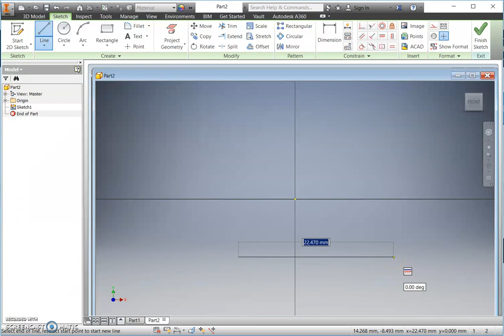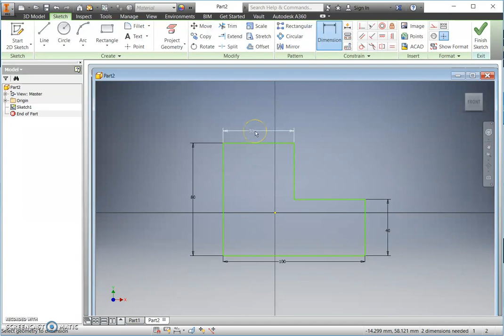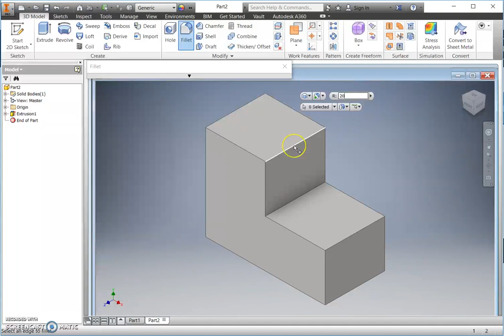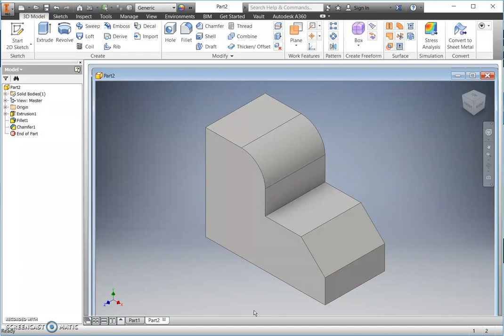3D MODELLING // BRONZE LEVEL // MODEL 1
Try out this beginner level model on inventor in class.